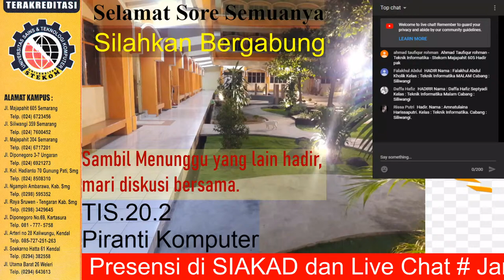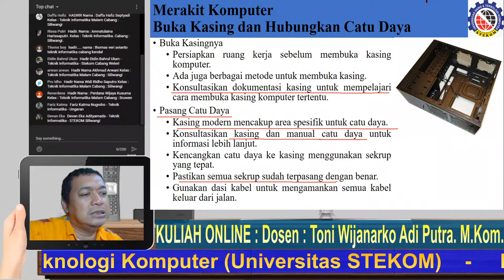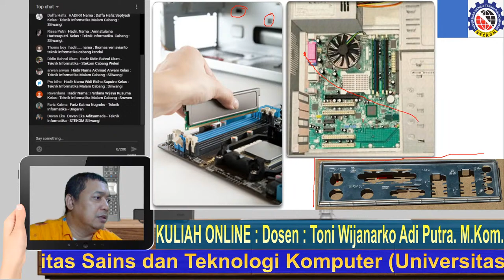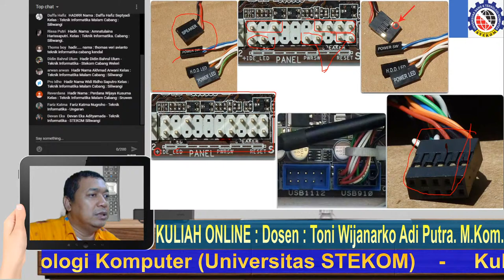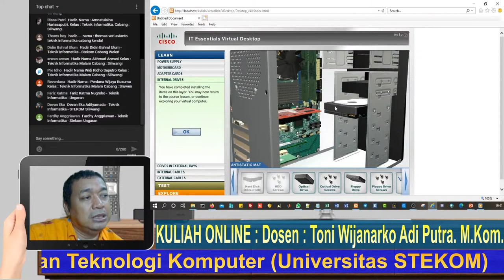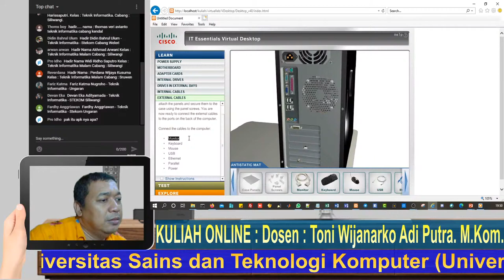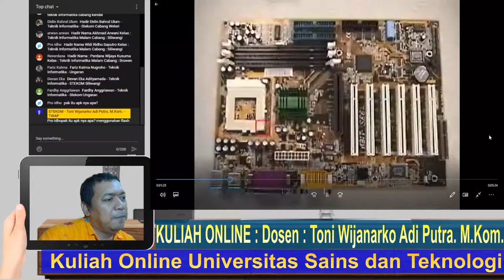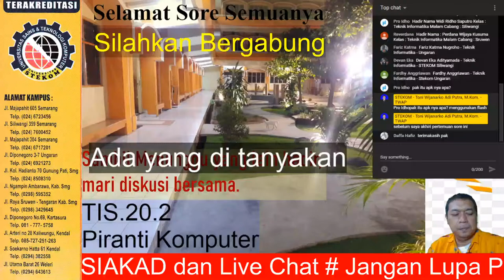Bagaimana cara Merakit Komputer, Online Kuliah kelas pegawai.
Mata Kuliah : Piranti Komputer
Pertemuan : 5
Kelas : SKS/TIS.20.2
Tools : Packet Tracer
Materi : Bagaimana cara Merakit Komputer